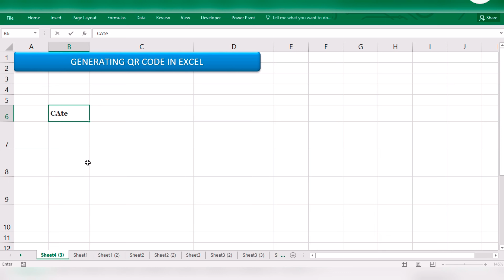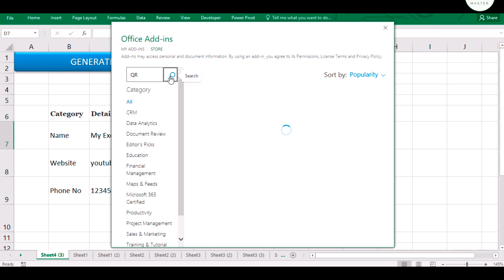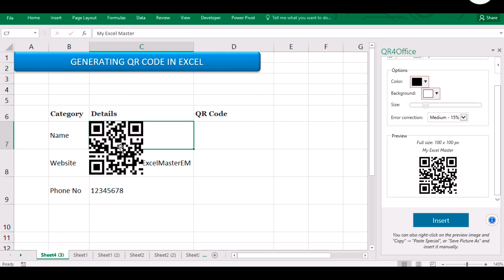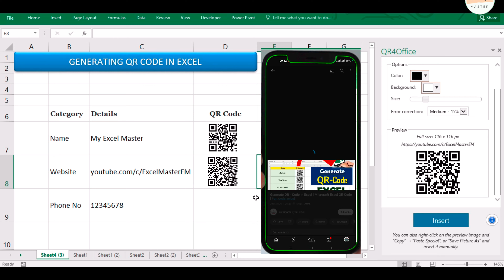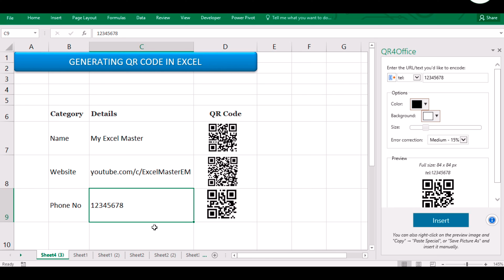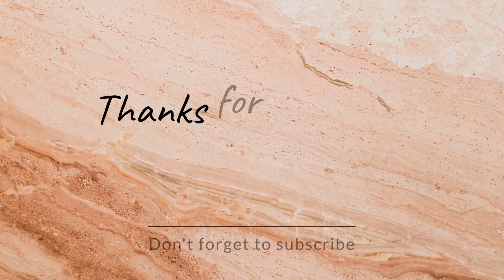how to generate QR code in excel